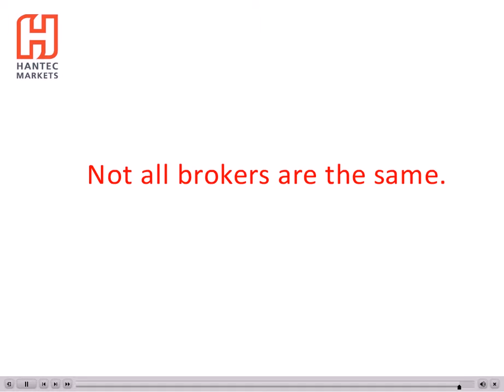MT4 Stop loss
Learn how to use MT4 and how to stop loss.